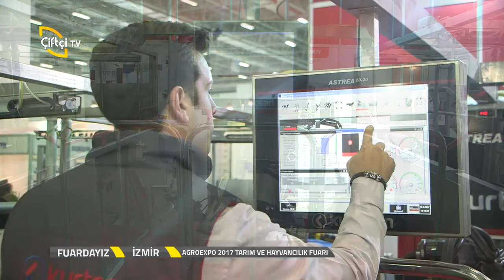Fuardayız-Kurtsan Agroexpo Tarım ve Hayvancılık Fuarı 2017